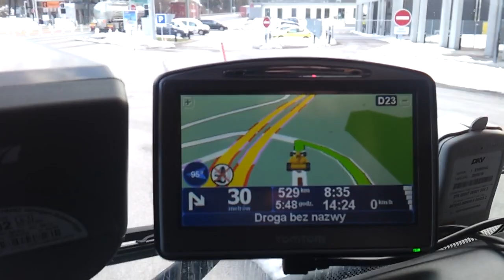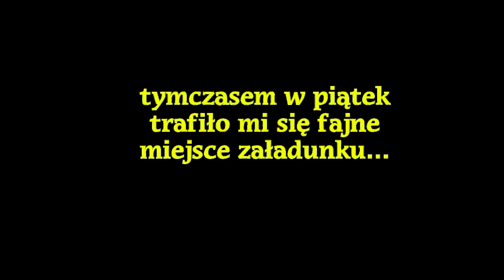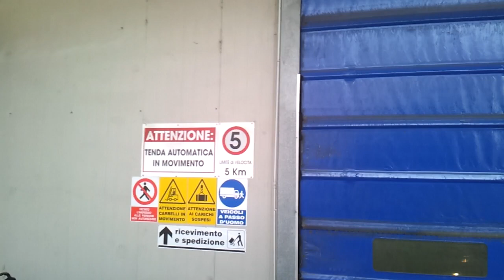Kółka Truckmaniac'a cz.23